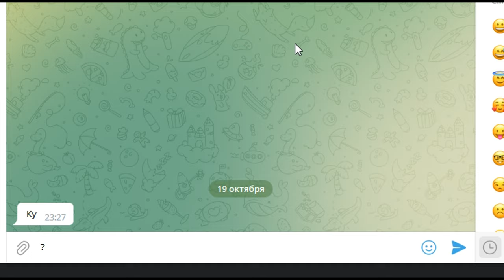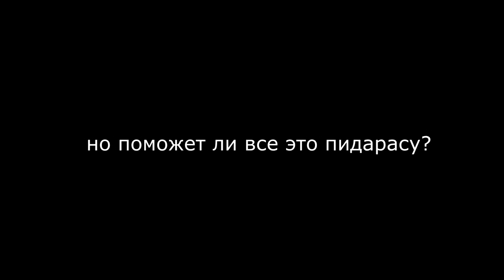$2 SUB GIVEAWAY$ *5 months inactive but I'm back to bring faggots to their knees*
discord - (итоги розыгрыша будут тут) (raffle results will be here)
Rayzen# 5133

The following video uses no software(s) that infringes on any copyright. The video shows the gameplay of a free-to-play video game known as "Counter-Strike: Global Offensive." Everything is under the Fair Use Act (Fair use principles under Section 107 of the Copyright Act allow the unlicensed use of copyrighted materials for fair use purposes, such as commentary, criticism, teaching, and news reporting) and falls under the Public Domain usage. I own everything except the music, which YouTube is already aware of and allows me to have my content posted still, of course, without profiting from the music.

I am a paid content creator for "NeverLose" and my channel is listed under their licensing page for authenticated usage of their platform and applications